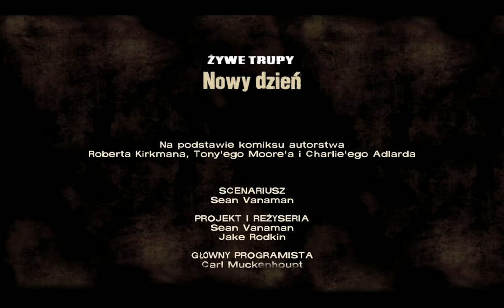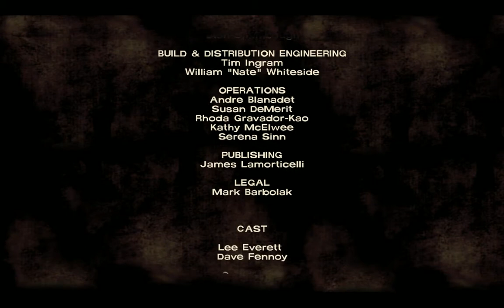Doug czy Carly? Kto będzie uratowany (#6) | Zagrajmy w Żywe Trupy Sezon 1 PL 100% {Ep.1} Nowy Dzień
Szósty Odcinek z serii Zagrajmy w Żywe Trupy Sezon 1 PL 100%. Podoba się Odcinek! Kliknij w dzwoneczek! Napisz Komentarz! łapkę w górę! Do zobaczenia i usłyszenia w moich filmach. Pozdrawiam :)
Moje Linki Wpadajcie: